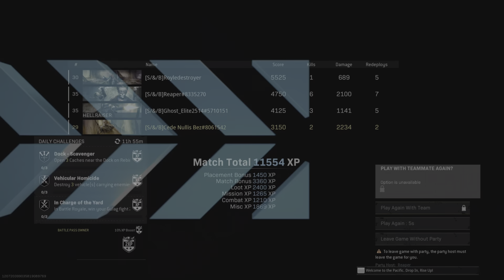Film - Best & worst of H - 2022_6_26_23_15_5*